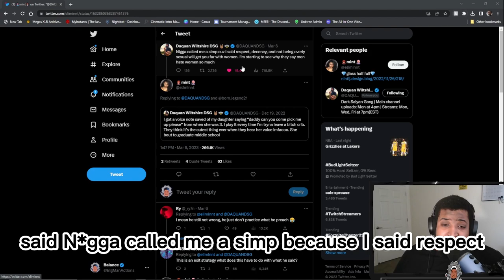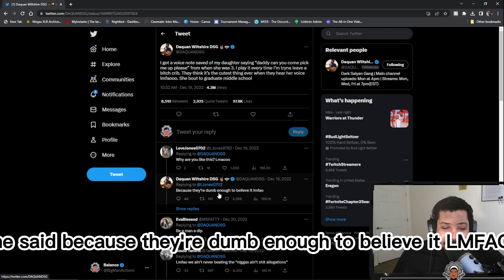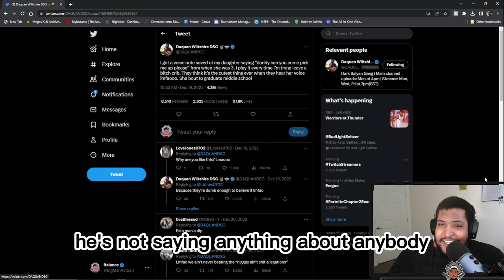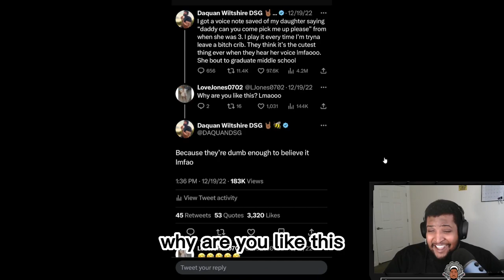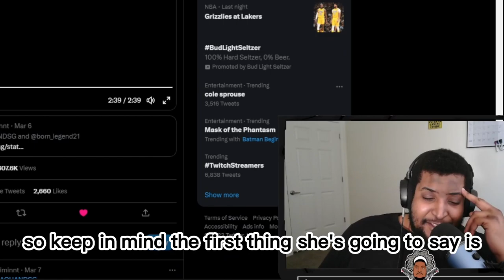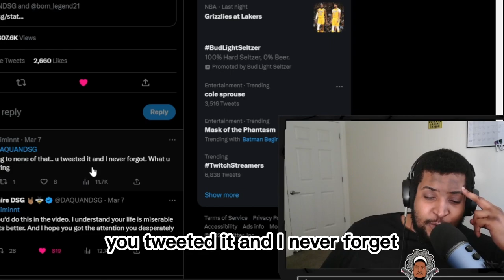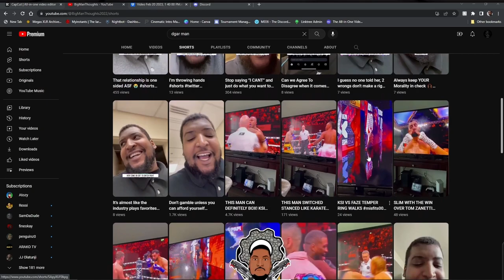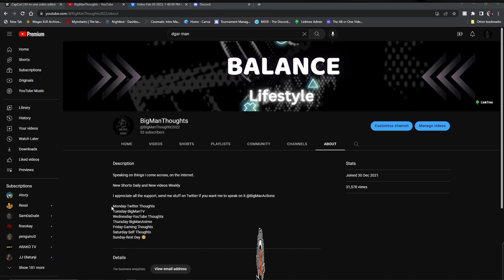This man DESTROYED a person on Twitter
Welcome Back Thoughts,

Just wanted to shed some light on this W for good people alike. Remember to stand your ground and speak on what you believe. Its the only way people learn from their mistakes, hopefully they can learn from this situation and approach the next one better.

Shoutout- @DaquanWiltshire1